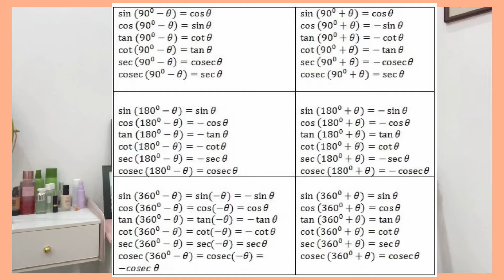វិធី5យ៉ាងដេីម្បីយកនិន្ទេសAគណិតវិទ្យា (Grade A tips) I How to get A for maths? I Vathiny Soeu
Hi everyone! I hope you're doing well with your studies! Since many requested for math tips, I decide to share 5 most effective tips that worked for me, I hope it'll be a great help! GOODLUCK!!!